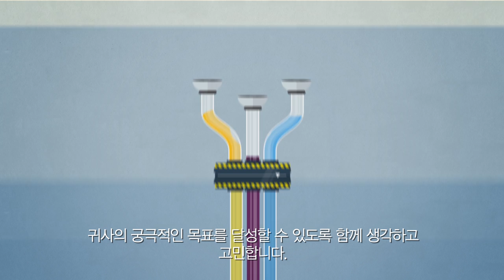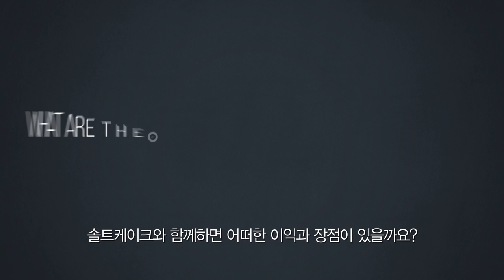Saltcake,Inc Korean Subtitle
솔트케이크는 브랜드 컨설팅, 마케팅 컨설팅, 크리에이티브 전략과 실행을 하는 브랜드 마케팅 전문기업으로 국내는 물론
글로벌 시장에서의 노하우를 통해 클라이언트의 성공과 사람들을 변화시킬 수 있는 행복한 경험의 본질적 가치를 제공하여 세상을 변화시킬
새로운 기준을 만들어갑니다.